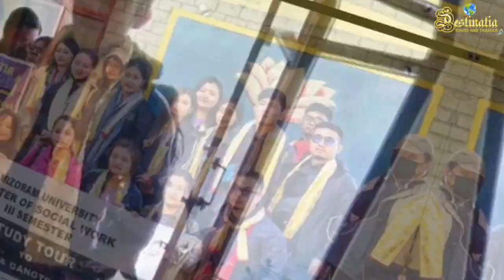Day 1 Education Tour with Students of Mizoram University X Destinatia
💜Hello Everyone!

About the video: The above video is on the Day 1 Educational tour organised by Destinatia Tours & Travels for the students of Mizoram University, Deptt. of Social Work.

SPECIAL NOTE
As tagging everyone in the video is not possible, We send our heartfelt thanks to all dear students & Travel partners present in the video. We loved all of your polite & sweet gestures.

About DESTINATIA - A Govt. Of Assam Tourism recognized Travel Company, The winner of International Service Pride Awards as the "Most Trusted Travel Company in North-East India" & National Business Leadership Award winner of "Most Promising Tours & Travels Company in Assam".

Destinatia Tours & Travels

Fore more details, please get in touch with us on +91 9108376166/ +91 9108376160

Background sound by: Music: Voyage
Musician: @iksonmusic, imusic

Regards,